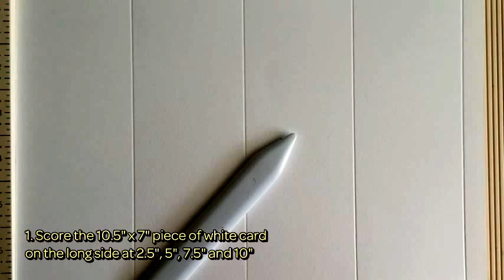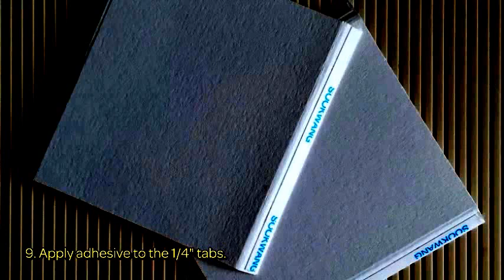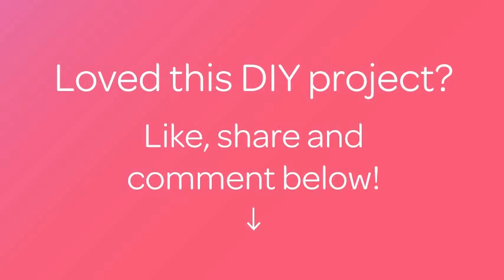How To Make A Pop Up Christmas Box Card - DIY Crafts Tutorial - Guidecentral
About this DIY project:
- Title: Make a Pop up Christmas Box Card

Supplies:
- 10.5" x 7" piece of white card
- Two 3" x 3" pieces of white card
- Red card
- Designer patterned paper
- Snowflake dies
- Winter foliage dies
- Red pearl or pearl pen
- Twine
- Adhesive
- Paper trimmer and scoring board